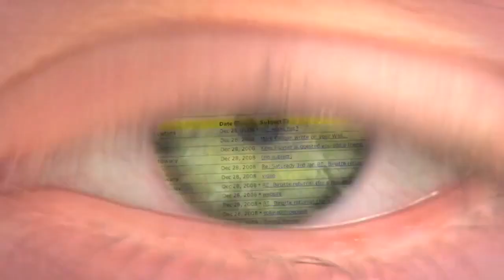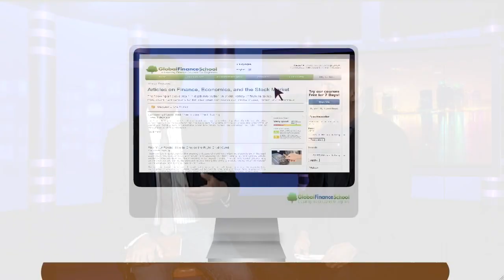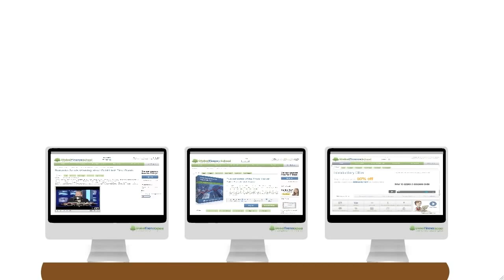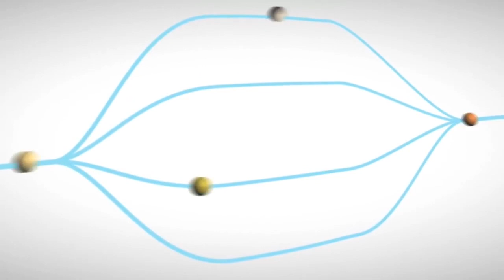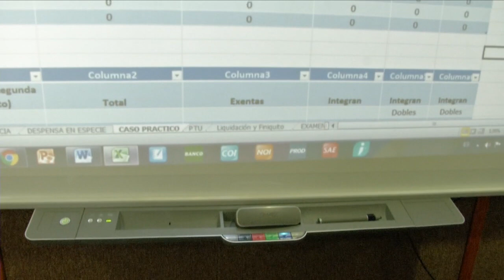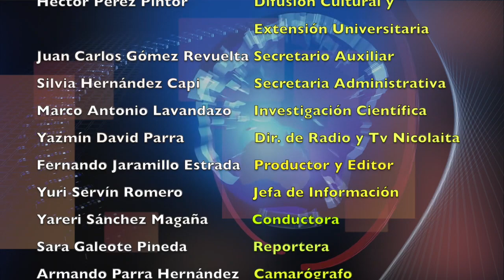LOS NICOLAITAS 13 DE ABRIL 2019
La Coordinación General de Educación a Distancia pretende que el Estado de Michoacán cuente con personalidad propia en sus sistema de formación tutorial en la educación terciaria, con perfil flexible y de cobertura electrónica local e internacional, además, así como sentar las bases para que en un corto plazo los michoacanos y sus familias en el extranjero, en particular en Norteamérica, puedan acceder a estudios de Licenciatura y Posgrado.